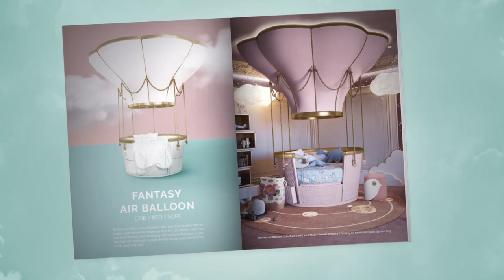CIRCU MAGICAL FURNITURE | NEW CATALOGUE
Discover the enchanting world of Circu, where magic truly comes to life in every piece! This catalogue showcases the most extraordinary and iconic creations of our brand, designed to turn dreams into reality. From beds that look like they’re straight out of fairy tales to furniture that sparks the imagination, every detail has been meticulously crafted to provide unique and unforgettable experiences. Dive into this fantasy world and let yourself be inspired by the beauty, quality, and innovation that define Circu.